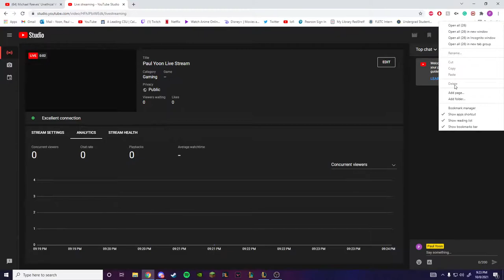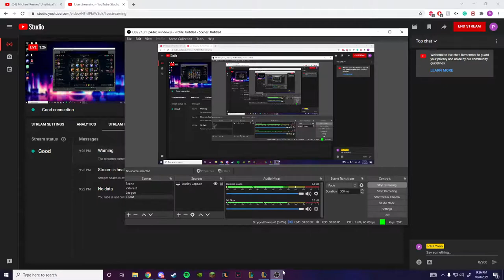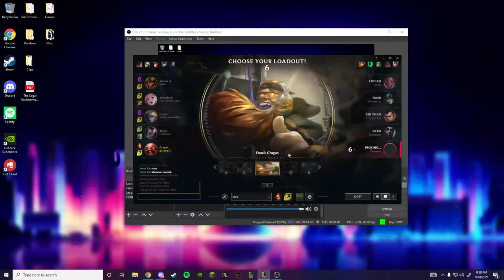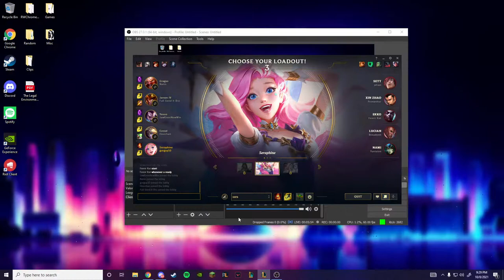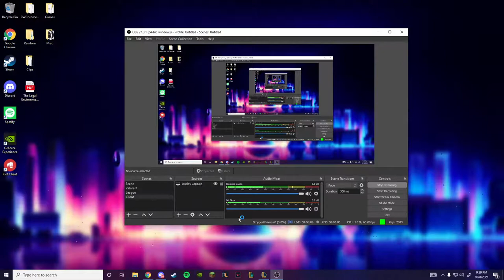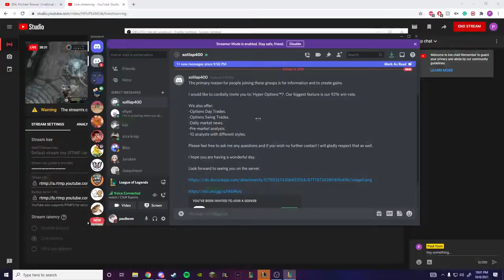Paul Yoon Live Stream